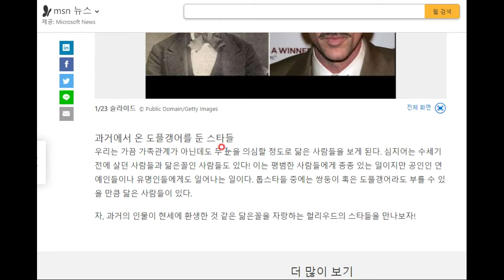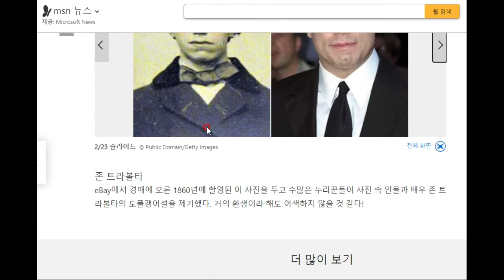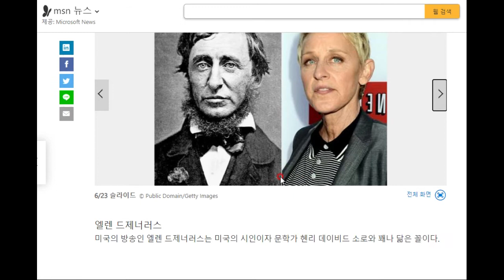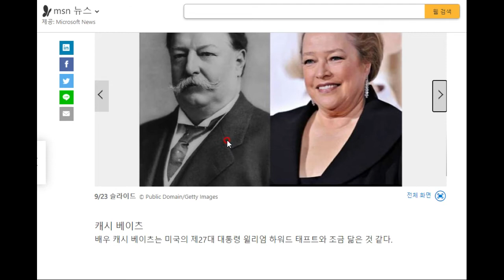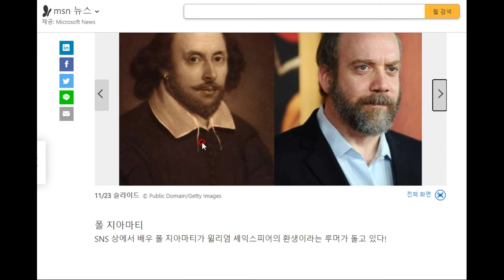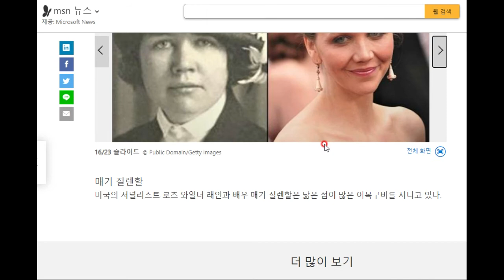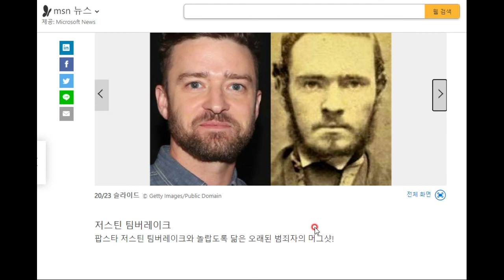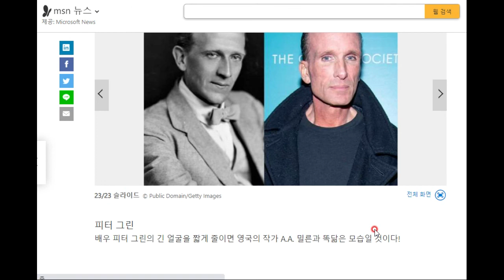평행우주는 실존하는 건가...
시공을 초월하여 믿기지 않을 정도로 닮은 사람들.